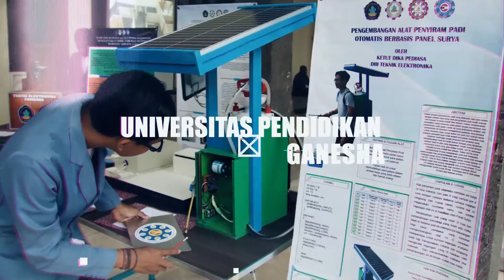Yuk Simak Cerita Mahasiswa Program Pertukaran Mahasiswa Merdeka di Undiksha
Apabila membutuhkan layanan informasi dapat menghubungi humas Universitas Pendidikan Ganesha melalui layanan